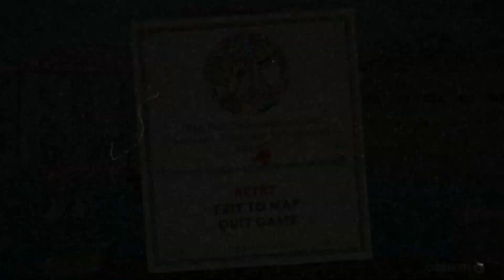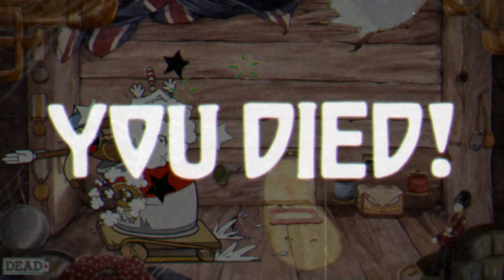Cuphead Gameplay PC 2017 #8